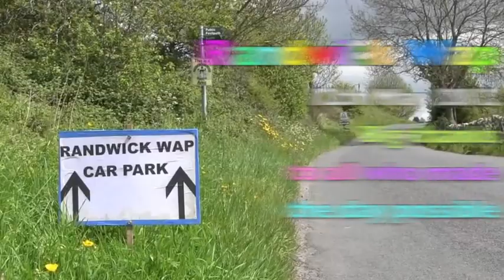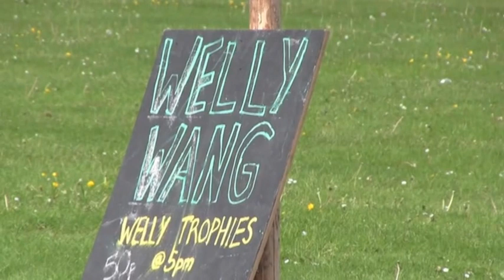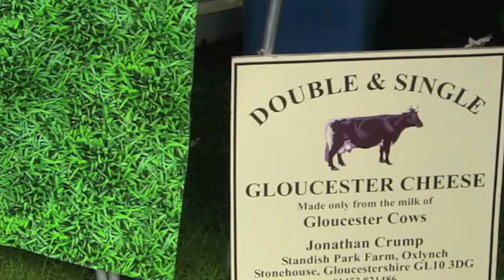Randwick Wap 2012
Randwick Wap 2012. This 20 minute film covers a host of interviews with key Wap personalities, the Wap procession, cheese rolling, music, dance, stunt driving and other events, stalls and more. Several further films will be produced in the near future like more about the Help a Hedgehog Hospital and the Mayor's song. Huge thanks to all in the film and all who made this event possible - apologies for those I've missed but camera batteries and my own ran out of steam.